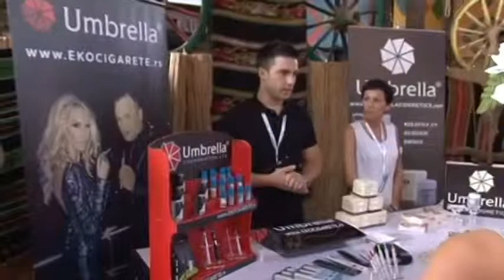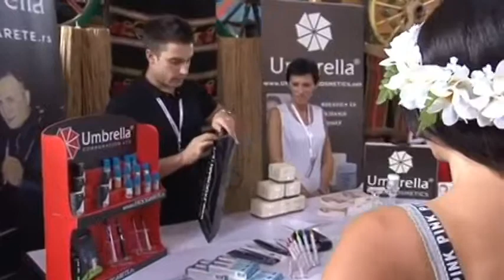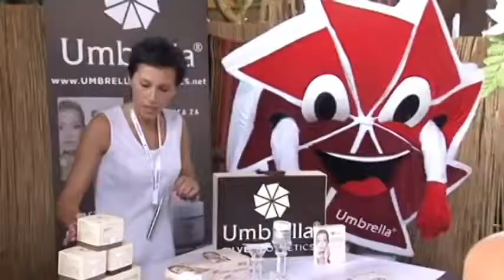Stanija i Kristijan na prvoj pijaci! Dan 5